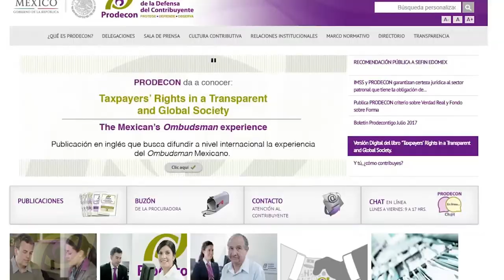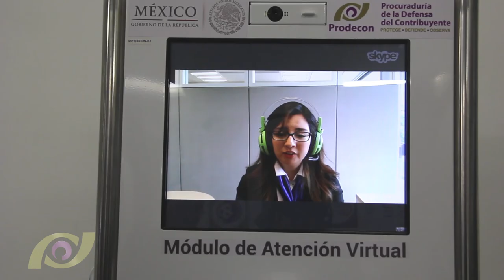Prodecon Informa: Historia RIF. Dos millones de pesos.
Para que un contribuyente que tributó en el Régimen de Incorporación Fiscal (RIF) no pueda volver a ese régimen se necesitan dos cosas:

1) Cuando sus ingresos por actividad empresarial excedan de dos millones de pesos
2) Por no presentar en forma consecutiva dos declaraciones bimestrales o tres declaraciones en un plazo de seis años.

Conoce esta historia en donde un pagador de impuestos que tenía un salón de belleza y tributaba en el RIF; con el tiempo cambió de giro, se fue al sector agropecuario y tuvo otro régimen fiscal. Sin embargo, años más tarde cambio sus actividades a la renta de vehículos con chofer, por lo que válidamente podía tributar en el RIF. La autoridad no le permitió volver al RIF y PRODECON intervino.

José Barba Calvillo, Director General de Representación Legal y Defensa, explica el caso.